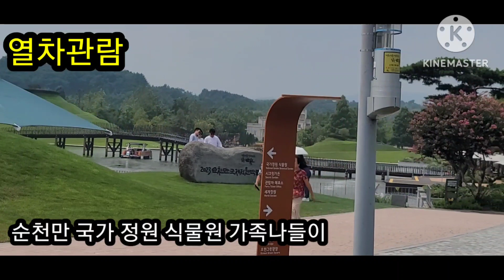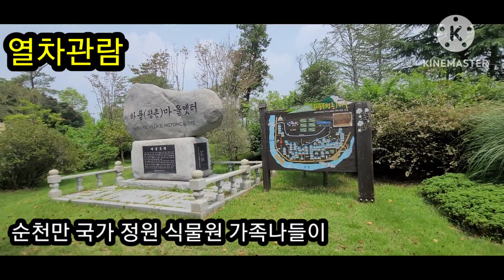2023년시누이님과함께여행 국가정원 순천행복나들이~박정애